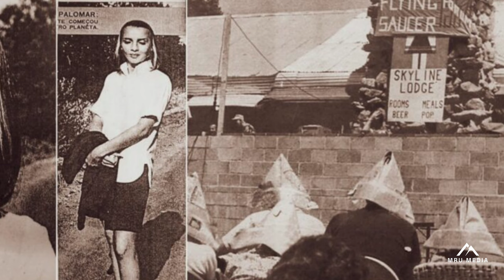Do You Remember Dolores Barrios, the Woman From the Planet Venus??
One of the most memorable UFO Conventions of all time took place between August 7th and 8th of 1954. The event was held on the top of Mount Palomar, in the United States, at an altitude of more than 1,800 meters.

There, people witnessed the presence of a strange woman named Dolores Barrios. Her features resembled the description of the claimed aliens that came from Venus and walked among us.

Copyright Information

Video clips: Pexels, Pixabay, Videezy.Com, Public Domains
Images: Public Domains, iStock
Music: Waypoint D & Burnt Out Space Hulk by TeknoAXE (Creative Commons 4.0)